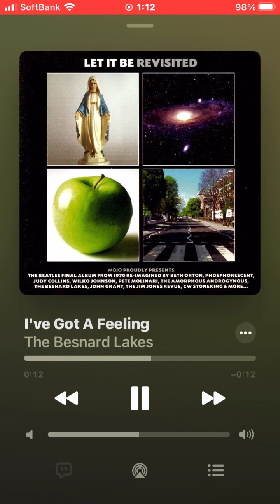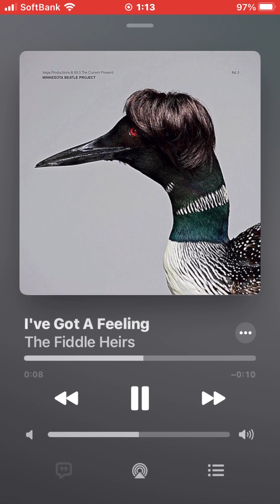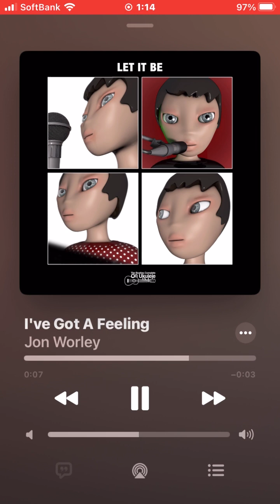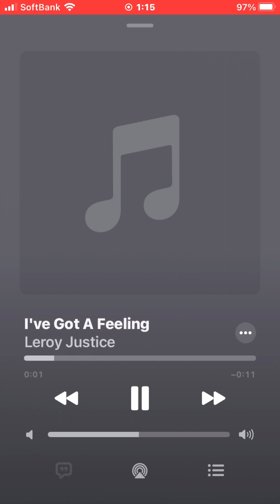♪ I've Got A Feeling (Rare Covers)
1. George Pehlivanian, The Armenian Philharmonic Orchestra『Symphonic Beatles, Vol. 4』(1996)
2. Danni Carlos『(V.A.) Beatles ‘69 Vol. 1 - Get Back de Volta aos Beatles』(2009)
3. The Besnard Lakes『(V.A.) Let It Be Revisited』(Mojo Magazine 2010.10 付録CD)
4. KGB『KGB』(1976)
5. Billy Preston『Encouraging Words』(1970)
6. The Fiddle Heirs『(V.A.) Minnesota Beatle Project, Vol. 3』(2011)
7. Pearl Jam『Ten』(1991)
8. Beck『animation BECK soundtrack “BECK”』(2005)
9. Jon Worley『(V.A.) The Beatles Complete On Ukulele』(2012)
10. THE BeeTLE PIES re-grooved by Giacomo Bondi『Magical Beatles Covers』(2012)
11. Rangzen『A Beatles Tribute: Rangzen Live At The Abbey Road Studios』(2011)
12. Leroy Justice『Live at Bitter End on 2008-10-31』(2008)
13. The Fab Four Saxes『(V.A.) FOREVER The BEATLES Vol.10』(2007)